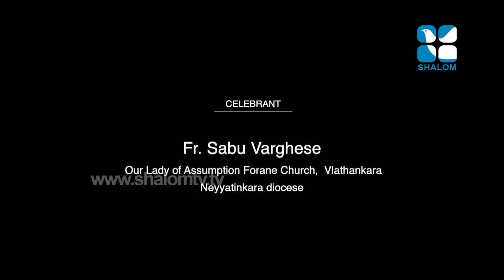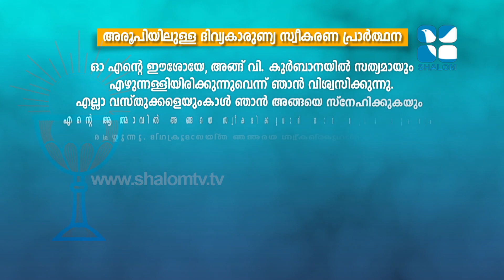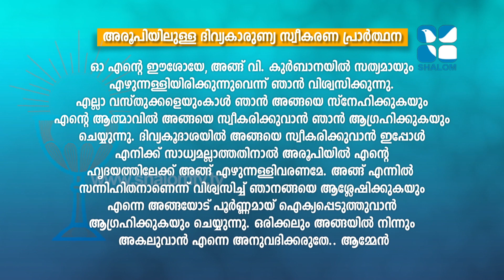Holy Mass | Latin Rite | Fr Sabu Varghese | AUGUST-16-2021 | ShalomTV